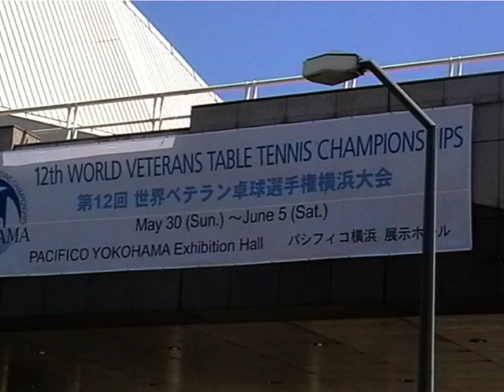MANEJO DEL ANTI SPIN 3